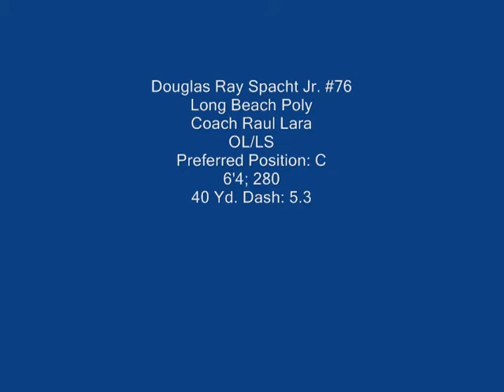Spacht Highlight Film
Long Beach Poly, 2006, number 76, 6'4 285